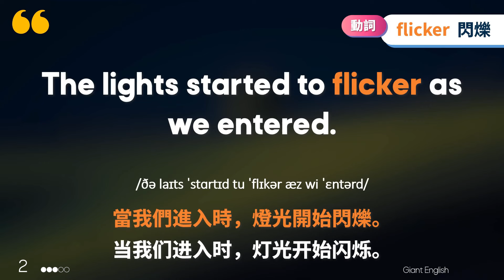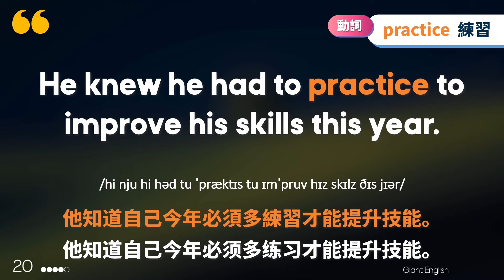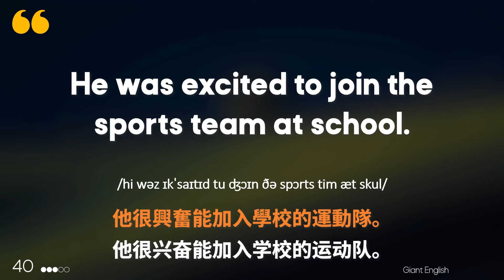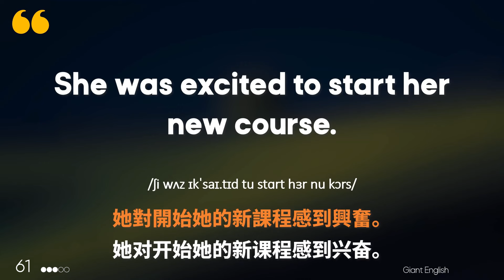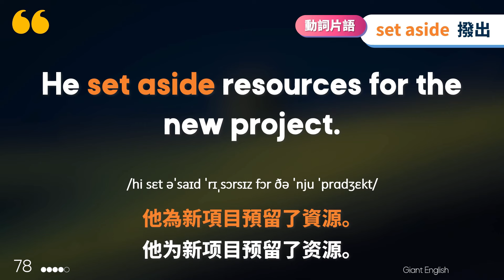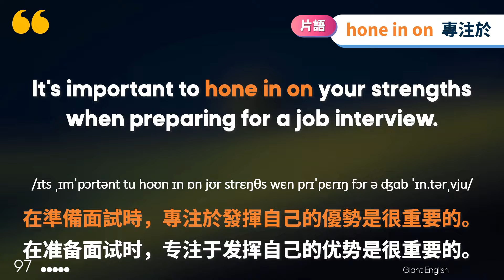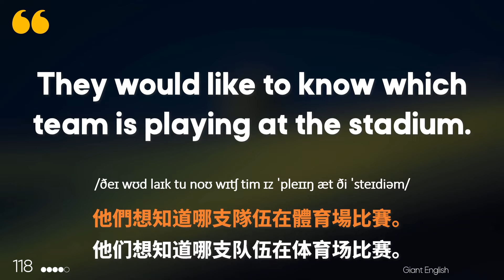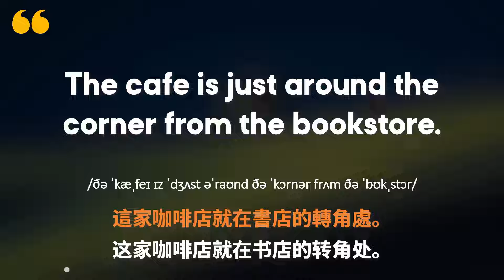【3個月英文 練出好聽力】Day 34 輕鬆無壓 增強聽力 | 聽懂美國人、英國人 | 最有效的聽力訓練 | 磨出英語耳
我們提供了針對初學者到希望流利使用英語者的全面英語聽力訓練。從日常簡短句子到實用的英語短語，我們的系列涵蓋了各種情境下的英語對話，旨在幫助您提升聽力技能並豐富您的詞彙庫。

👂 **學習亮點**:
- **提升聽力理解**：透過聽取母語人士的標準發音，您將能夠快速提升對英語的聽力理解，並熟悉各種口音和語調。
- **中英文對照學習**：特別設計的中文解說與英文原聲結合，幫助您在不需注視屏幕的情況下也能輕鬆學習，加快學習進度，確保您能準確理解每個英文表達。
- **詞彙擴充**：提供基礎至中級的英語詞彙和片語，助您在各種社交及工作場合中更自如地使用英語。
- **口語流暢訓練**：透過反覆聽和模仿，加上大聲朗讀練習，逐步達到流利的英語口語水平。

👍 **互動鼓勵**：
您的每一次互動都是對我們的大力支持！

❤️ **加入我們的學習社群**：
每個影片都是為了帶給您最好的學習體驗而精心製作的。如果您喜歡我們的內容，請分享給朋友，一同加入這個學習英語的旅程。讓我們一起進步，共同在英語的世界中探索更多可能！